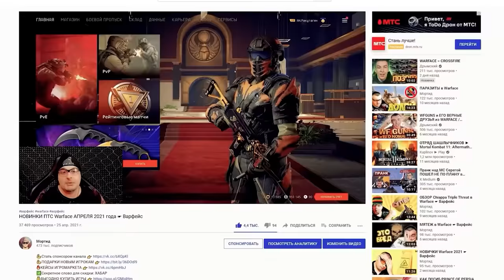РМ Warface против Хэви Рэйн с Cobray Striker Special ☛ Варфейс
РМ Warface против скобки игроков Хэви Рэйн. В качестве оружия используется балансный Cobray Striker Special.
Мое железо и настройки:
Материнская плата: NZXT N7 Z390
Процессор: Intel® Core™ i7-8086K Processor
Видеокарта: GIGABYTE GeForce RTX 3070 GAMING OC
Оперативная память: 32GB
Носители: HDD на 3 терабайта, SSD на 500 ГБ, SSD M2 на 1 терабайт
Монитор: Gigabyte G32QC
Мышь: Logitech G502 HERO
Клавиатура: HyperX Alloy FPS PRO
Микрофон: Samson Meteor
Аудиокарта: SoundBlaster Omni Surround 5.1
Коврик: ASUS Cerberus Mat XXL
Графика: Все на среднем кроме шейдеров. Шейдеры низкие.